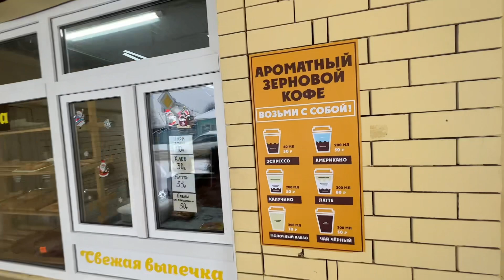Один день из нашей повседневной жизни. Как я начала заниматься корейской косметикой.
Всем привет, мы снова вернулись. Сложно даются мне влоги из-за внутренних психологических блоков. Но буду стараться больше снимать и раскрепощаться. В этом выпуске я показала один день из нашей обычной жизни. Я занимаюсь косметикой, муж держит пекарню. Если вам интересно как я пришла к этому бизнесу, пишите в комментариях, я более детально раскрою этот вопрос.

Мой инст: elena.cosmetichka